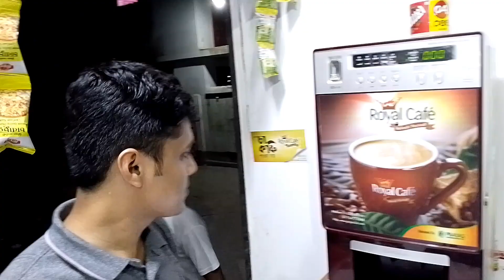চাচা ভাতিজা সিগারেট নিয়া এতকিছু।By_Mredul